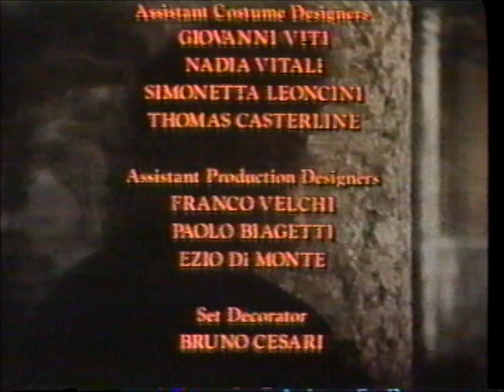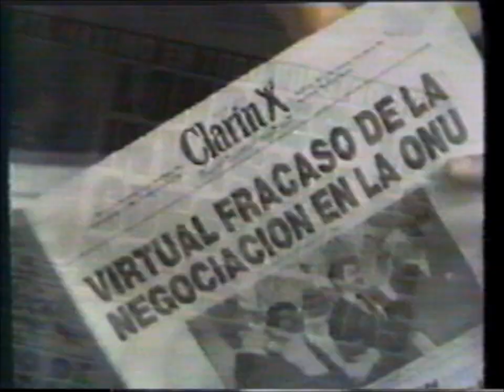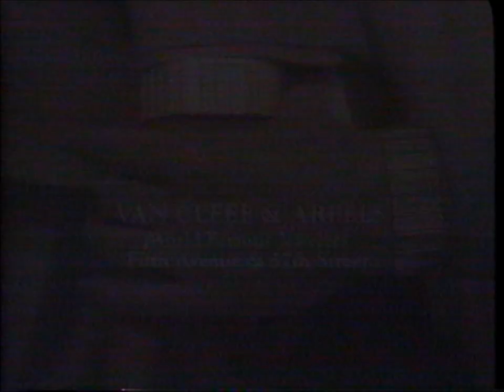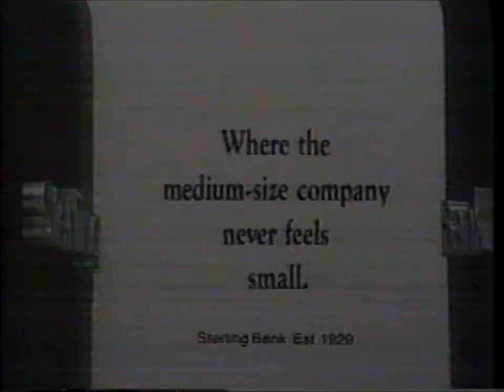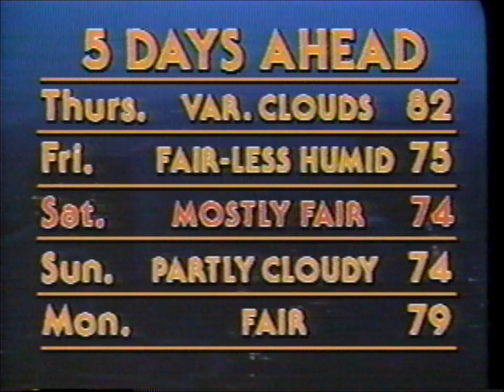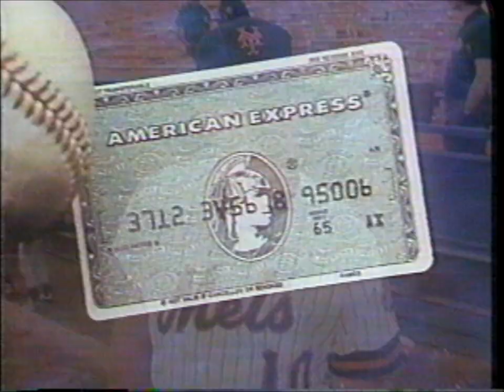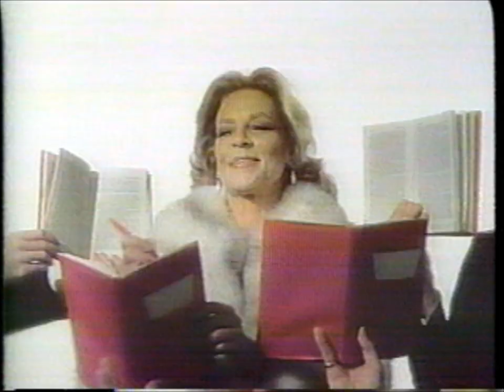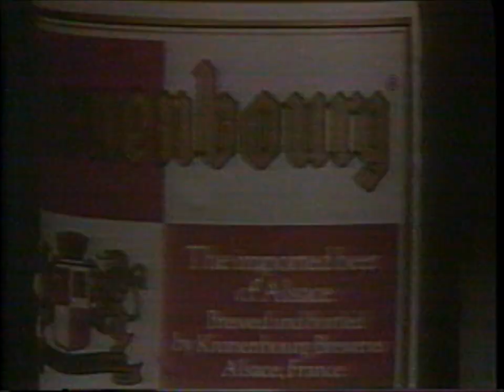WNBC (NYC) 11 P.M. News (w/ads) (Wed. 5/19/1982) (David Downs Collection)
Seeing as the old Fun & Games Channel has been booted from the ol' Yootoobs (and David was the only one with access to it to begin with), I guess I better start retransferring and reposting the tapes that wound up falling into my possession (and before you ask, no, I don't have any of the game show stuff).  Starting off with my favorite of the lot, I've split this into two parts--first, the WNBC 11 o'clock news in its entirety, then, in its own separate post, the ad breaks from the Tonight Show, which ran immediately after.

This aired over New York City's WNBC (guess the network) on Wednesday, May 19, 1982 at 11 P.M. Eastern Time.